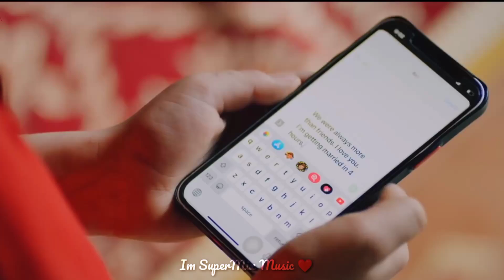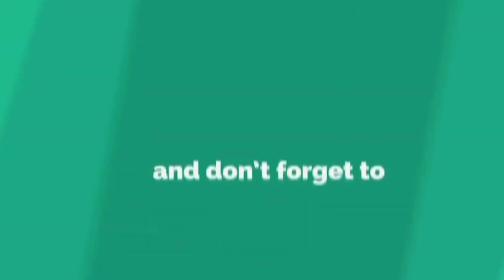Mohabbat Sirf Tumse | New Love Story Songs 2021 | Crush Love Story | Hindi Hit Songs | Romantic Song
Presenting "New Song 2021" Mohabbat Sirf Tumse "Siddharth Malhotra" and "Kiara Advani". New Song 2021 sung by Ashwani Machal, Music by R3ZR, Lyrics by Adhyaay - New Hindi Song Present by Music World ARJ Team.

Mohabbat Sirf Tumse: New Song 2021 | New Hindi Song | Siddharth Malhotra | Kiara Advani | Hindi Video Song | Video Song | Hindi Song | New Hindi Song | New Hindi Video Song | New Hindi Songs | Video Song Hindi | Hindi Video Song 2021 | Siddharth Malhotra New Song | Siddharth Malhotra Songs | Kiara Advani New Song | Kiara Advani Songs | Kiara Advani Hot | Siddharth Kiara | Siddharth Malhotra and Kiara Advani | Hindi Song 2021 | New song 2021 | New Hindi Song | Video Song

Song: Mohabbat Sirf Tumse (New Song 2021)
Starring: Siddharth Malhotra and Kiara Advani
Singer: Ashwani Machal
Lyrics: Adhyaay
Label: Music World
Published by: ARJ Team Entertainment

siddharth malhotra new song, siddharth malhotra songs,
kiara advani new song, kiara advani songs,
siddharth malhotra and kiara advani songs,
kiara advani and siddharth malhotra songs,
siddharth malhotra and kiara advani,

New Hindi Video Song,New Hindi Songs,Hindi Song,Video Song Hindi,Hindi Video Song 2021,

🎧 Song Lyrics:-
Chupa Ke Rakhuga Main
Tumhe Es Jahan Se
Tumhe ASasiqi Ka Main
Naya Naam Duga (x2)

Tujhe Rahto Ka
Fasana Milega
Teri Chaahto Mein
Khoya Rahuga,

Tera Yaar Marta Hai
Chehre Pe Tere
Dikhau Main Kaise
Mohabbat Hai Tumse,

Mohabbat Rahegi
Sanam Sirf Tumse
Ye Dil Aaa Gaya Hai
Tumpe Kasam Se,

Mohabbat Rahegi...

Juda Na Karuga Main
Tumhe Apne Dil Se
Tumhe Es Kadar Main
Mohabbat Kruga (X2)

Meri Chahato Se
Jamana Jalegaa
Teri Bajuvo Mein Hi
Soya Rahuga,

Chehre Pe Tere
Dikhau Main Kaise
Mohabbat Hai Tumse,

Mohabbat Rahegi
Sanam Sirf Tumse
Tumpe Kasam Se,

Mohabbat Rahegi...

mohabbat,
mohabbat sirf tumse,
video song,
new song 2021 hindi video,
new song 2021 hindi,
hindi video song 2021,
new hindi video song,
new hindi video song 2021,
siddharth malhotra,
siddharth malhotra songs,
siddharth malhotra new songs,
siddharth malhotra new movie,
siddharth malhotra movie songs,
kiara advani,
kiara advani songs,
kiara advani new songs,
kiara advani video,
kiara advani hot,
kiara advani sexy,
kiara advani hot sexy,

New Song 2021 | New Hindi Song | Hindi Video Song | Mohabbat Sirf Tumse | Siddharth Malhotra | Kiara Advani

© Music World ARJ Team Entertainment PVT.LTD.